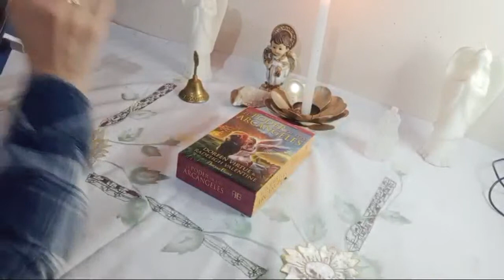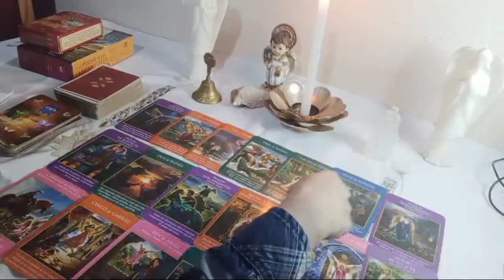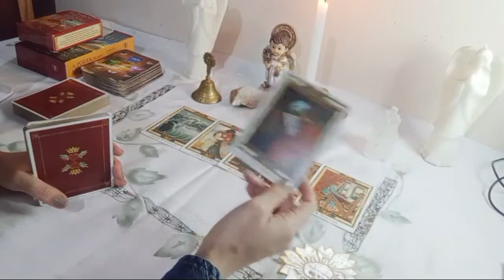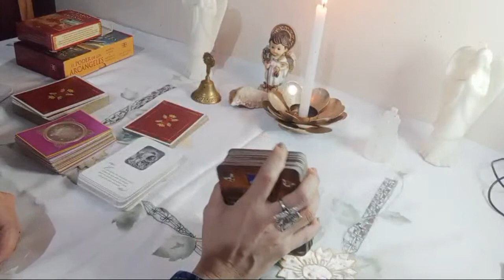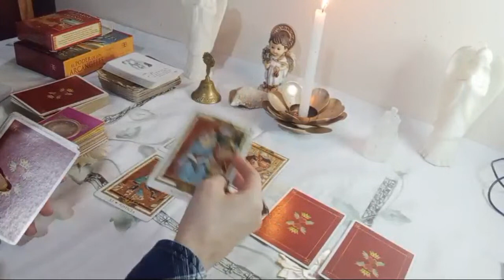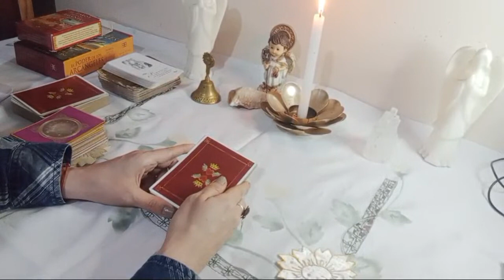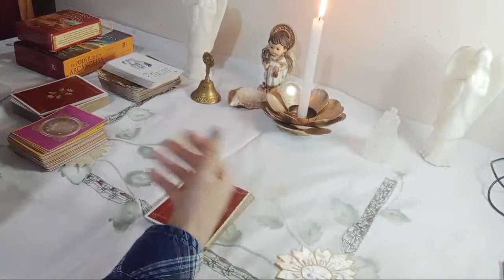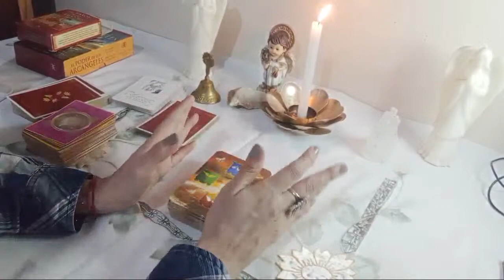Lecturas de Amor 💕 parejas del Poder del Amor.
Cómo está la situación actual entre Andreína Bravo y Miguel Melfi y las demás parejas del famoso reality? Que sienten, piensan, pasará en su futuro?
Veamos lo que aparece en esta nueva lectura demo a pedido de los suscriptores.
Recordamos que esta lectura es general y se trata de manera respetuosa de los involucrados. Rogamos respeto y armonía en sus comentarios y mensajes.
Este video es entretenimiento.
Las donaciones son de la siguiente manera;
- $5 o S/25 PEN una pregunta extendida.
-$25 o S/ 100 PEN la sesión personalizada de media hora.
-;$50 o S/ 180 PEN la sesión extensa de 1 hora con mensajes canalizados.
La sesión incluye diversos oraculos y es personalizada con cada persona con mensajes y orientación de coach angélico ontológico.
Para separar su cita del extranjero se realiza con Western Unión o Money Gram previa verificacion de la transferencia si es con crédit card.
El horario que rige es hora peruana.